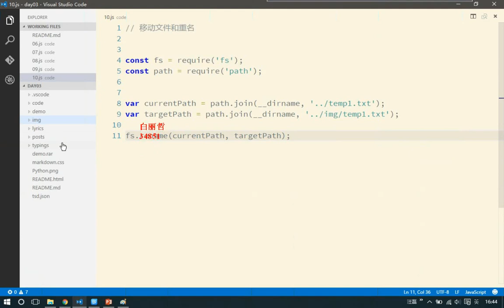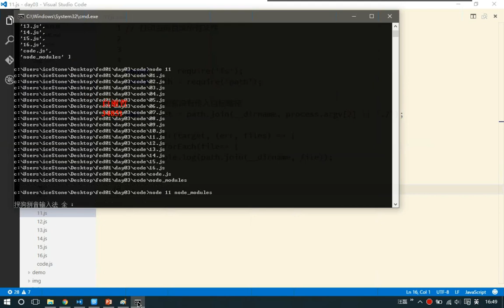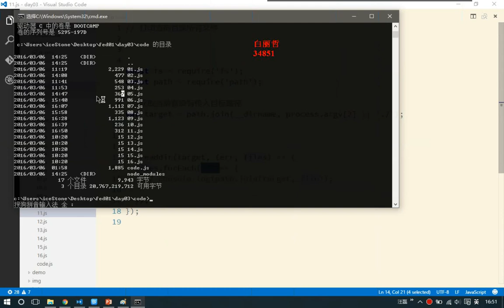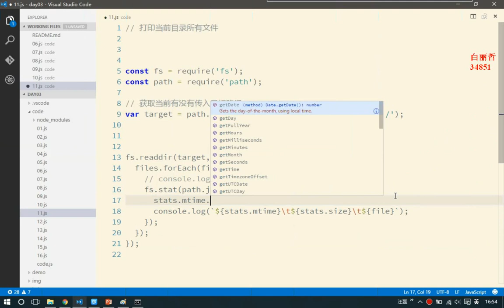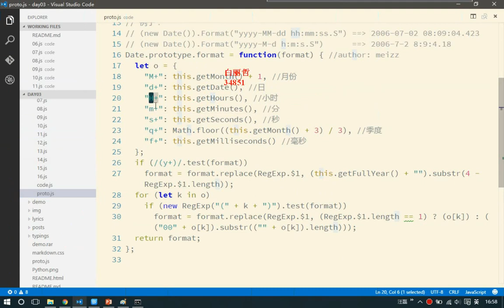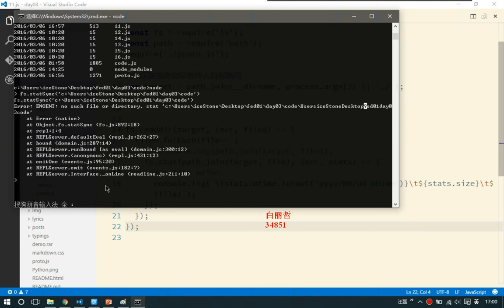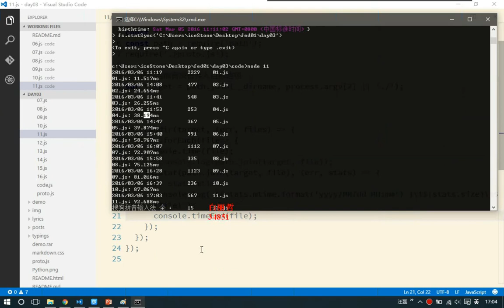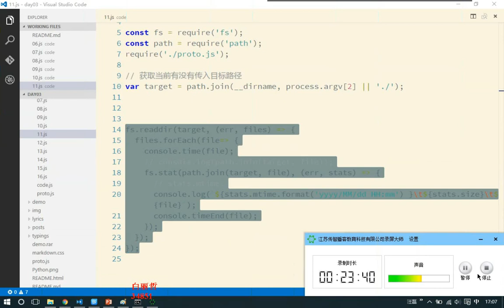Node 5天带入门 | day03 下午06 打印当前目录文件列表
Node 5天带入门 |